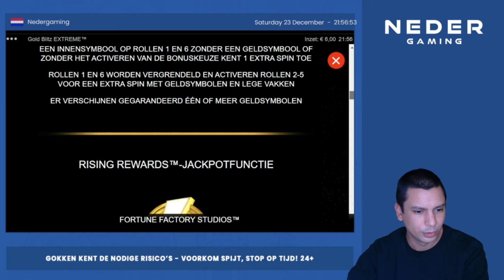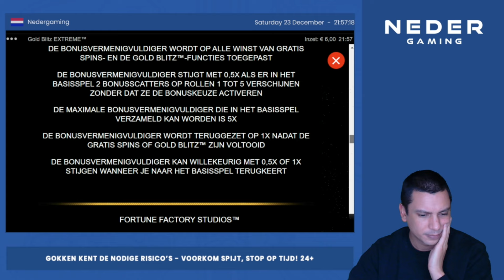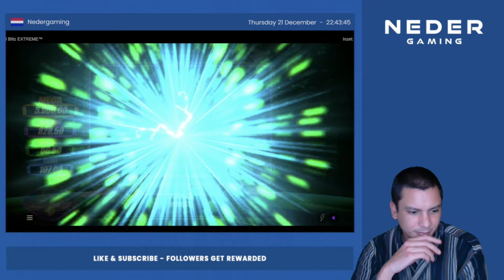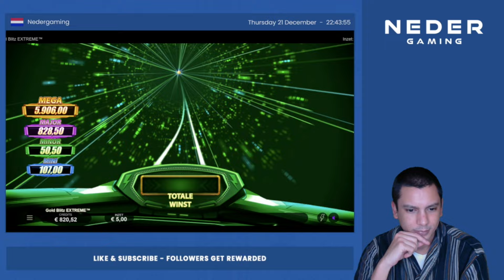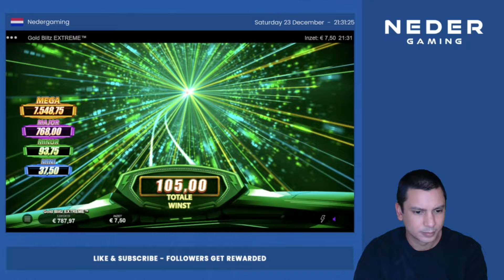Slot Review: Gold Blitz Extreme (Games Global)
𝗩𝗶𝗱𝗲𝗼 𝗼𝗺𝘀𝗰𝗵𝗿𝗶𝗷𝘃𝗶𝗻𝗴